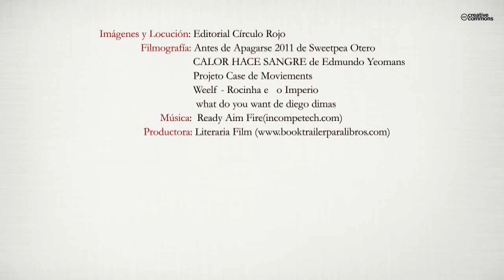El narco (Booktrailer) - Editorial Círculo Rojo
La vida de dos jóvenes, de clases sociales muy diferentes, convergen en una encrucijada de violencia, camaradería y amor, en las calles y antros de la capital mexicana. El destino les ha conducido hasta las garras de un poderoso cártel que controla la distribución de drogas en la megalópolis y los arrastrará sin remedio a una vorágine de la que no están seguros de salir ilesos. El reflejo de una sociedad que se consume ante la voracidad del Moloch insaciable del tráfico de drogas…